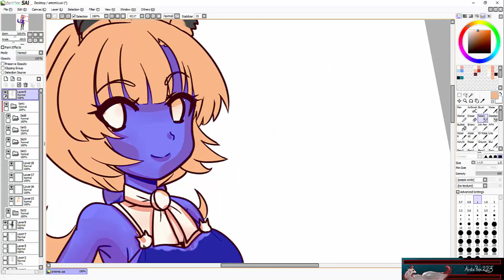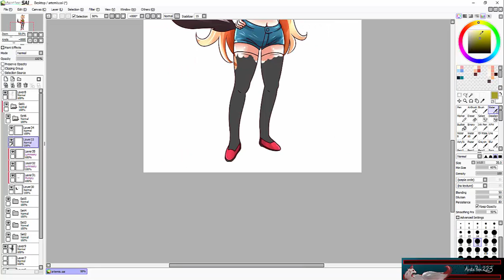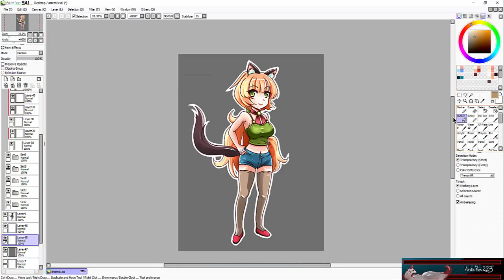2019 Speed Paint 1. Artemis!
Here is the first speed paint of 2019! Soon I'll do a tutorial of how I color! Until then, Happy New Year Pals!